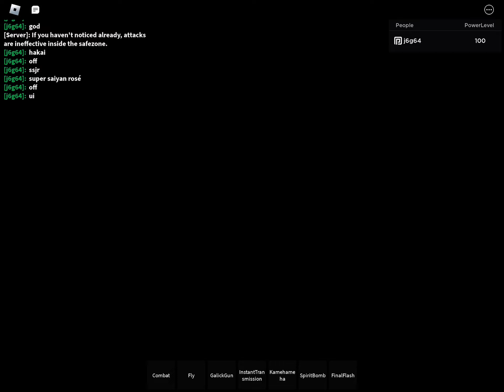All transformaton animations in super saiyan test